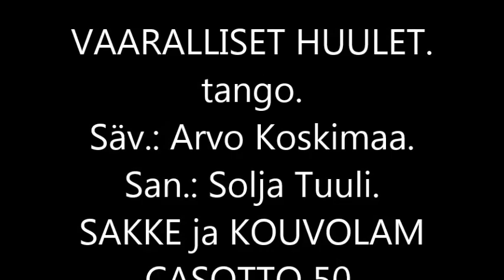VAARALLISET HUULET, tango SAKKE ja KOUVOLAN CASOTTO 50